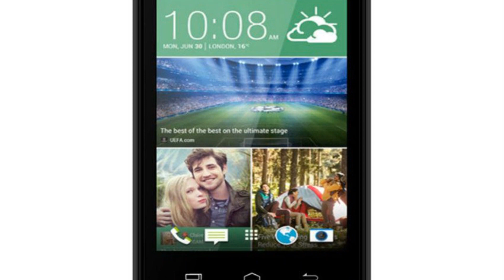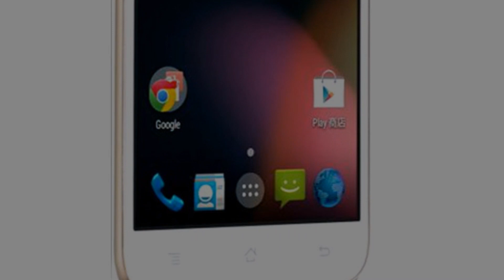Photos of the Karbonn Mobiles K73 | Not A Review!